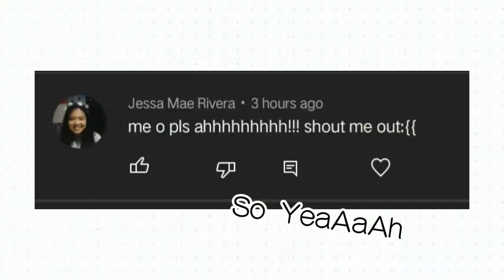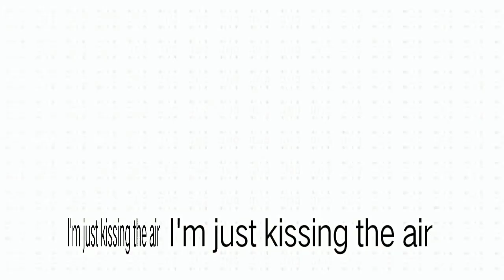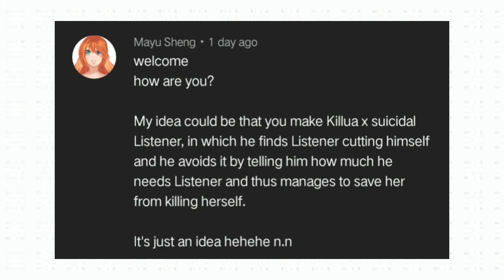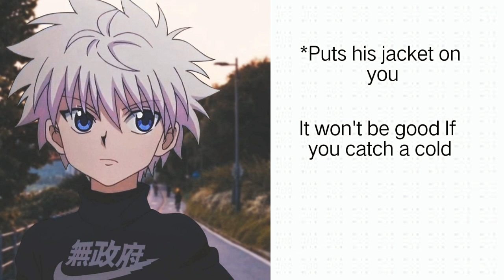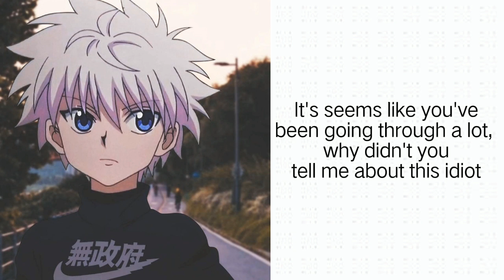Killua x Suicidal Listener [Killua x Listener] + Shoutouts